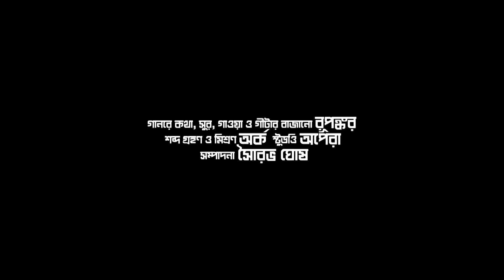Keno Ele(কেন এলে) - A Soulful Bengali Original Song by Rupankar | Official Music Video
🎶 Presenting "Keno Ele" a heartfelt Bengali Original Song composed and written by the talented Rupankar. Immerse yourself in the soulful vocals and guitar design by Rupankar as he takes you on a musical journey filled with emotion and passion.

📝 Lyrics, Composer, Vocal & Guitar Design: Rupankar
🎤 Language: Bangla
🎵 Category: Bengali Modern Song

🎧 Recorded, Mixed & Mastered with precision by Arka at Opera Studio, ensuring an impeccable audio experience. The seamless fusion of Rupankar's vocals and musical arrangement is bound to captivate your senses.

🎥 Dive into the visually enchanting world of "Keno Ele" with stunning cinematography and editing by Sourav Ghosh. Every frame is crafted to complement the emotional depth of the song.

💡 Digital Adviser: Sanjay Sen has played a crucial role in guiding the digital presence of this musical masterpiece, ensuring it reaches music enthusiasts far and wide.

🎖️ Label: @Rupankar_Bagchi  - A symbol of quality and authenticity in the world of Bengali music.

🔊 Experience the magic of "Keno Ele" – a symphony of emotions, artistry, and cultural richness. 🎶✨